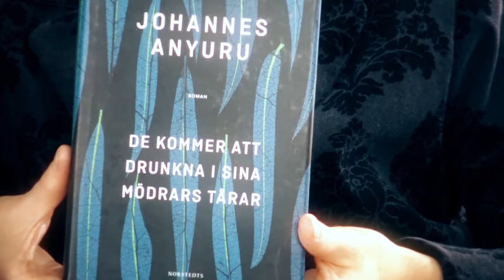De kommer att drunkna i sina mödrars tårar, Johannes Anyuru (Norstedts)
En angelägen, mångbottnad och viktig roman om Sverige just nu.